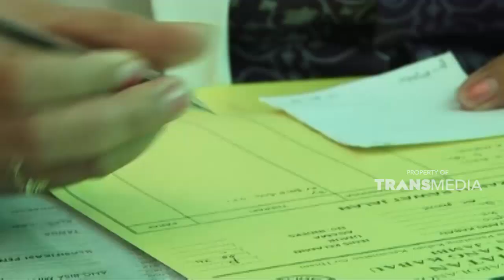Menjadi bagian dari Suku Anak Rimba adalah takdir yang harus mereka jalani | PENGABDIAN